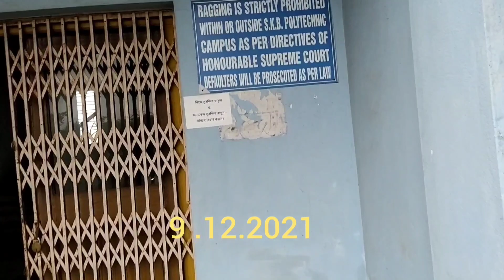আমার কাজ।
Sidhu Kanu Birsha Polytechnic, Keshiary, Dist. Paschim Midnapur